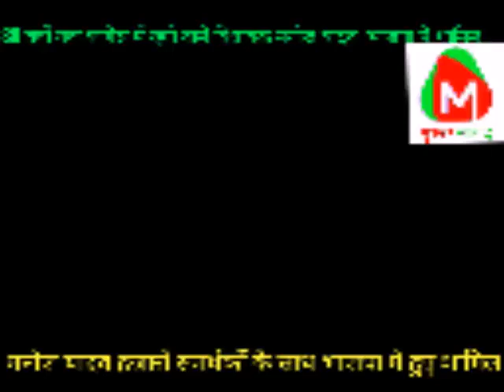30 बरस तक कांग्रेसी रहे बरही के विधायक मनोज यादव ने कमल का थामा दामन